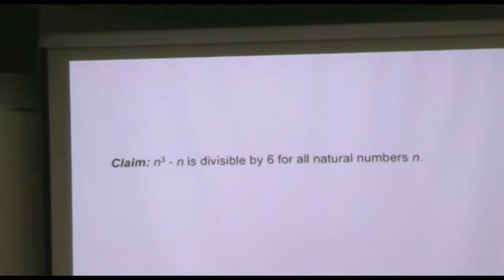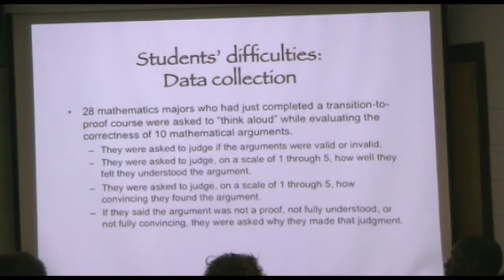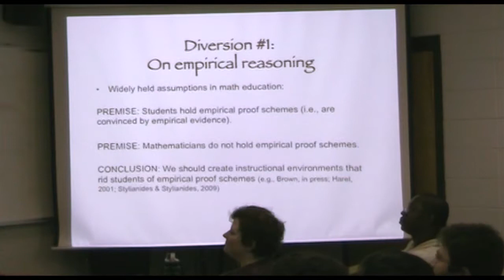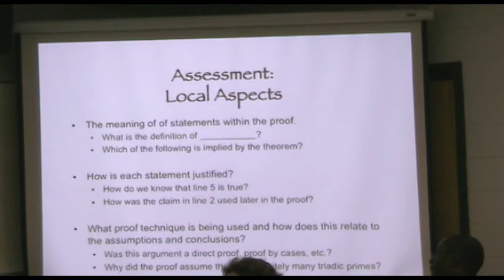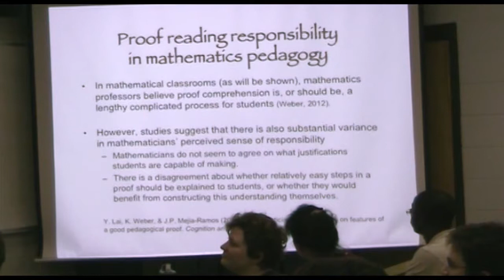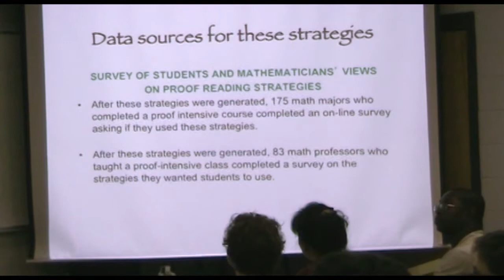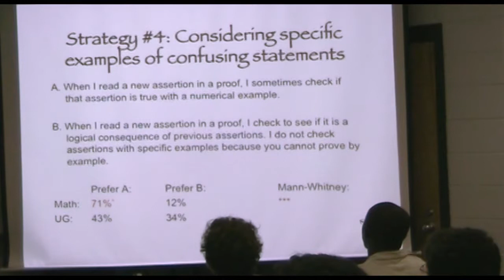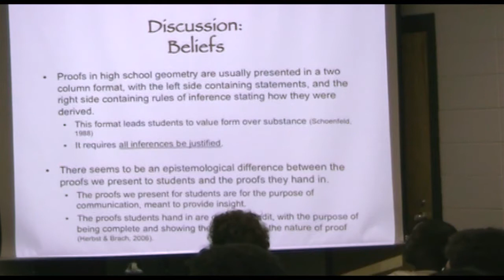Proof Comprehension in Advanced Mathematics -- Dr. Keith Weber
Filmed on Thursday, October 17th in Aderhold Hall, UGA by the Mathematics Education Student Association at the University of Georgia

In advanced mathematics courses, students spend a substantial amount of time reading propositions and their proofs. Yet research suggests that students often learn little from reading these proofs. In this presentation, I address four questions about students' reading of mathematical proof: (1) Why do students have so much difficulty understanding a proof? (2) What does it mean to understand a proof and how can this understanding be assessed? (3) What strategies should students use when reading a proof to facilitate comprehension? (4) What beliefs do students hold about their responsibilities in proof reading? These questions are addressed using qualitative and quantitative data. Initially task-based interviews with students and interviews with mathematicians were used to generate hypotheses about what students should do, but do not do, when reading a proof. A survey was then used to demonstrate statistically reliable differences in mathematics majors' approaches to proof reading and the approaches that mathematicians would like them to take.